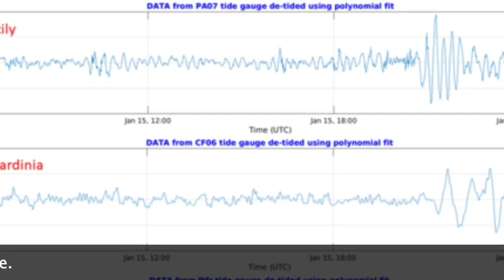Remembering the Hunga Tonga–Hunga Haʻapai tsunami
On January 15, 2022, the Hunga Volcano unleashed a sudden and explosive eruption, causing a destructive tsunami reaching Tongatapu in Tonga, within minutes, rippling across ocean basins. The colossal ash plume soared to a staggering 30 km into the stratosphere, triggering sonic booms heard as far away as Alaska.

Watch the video as we look back at the eventful occasion.